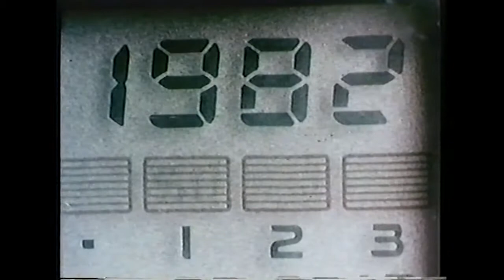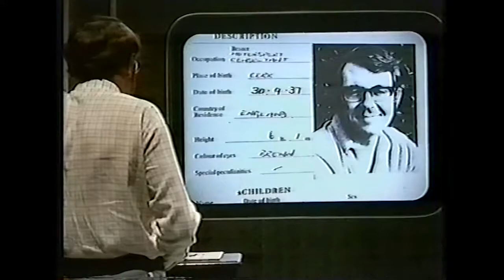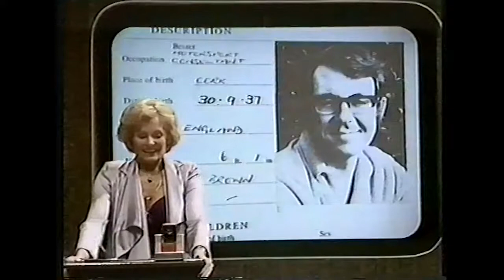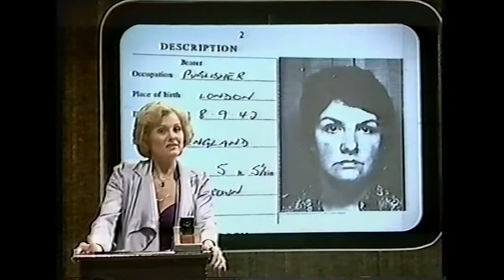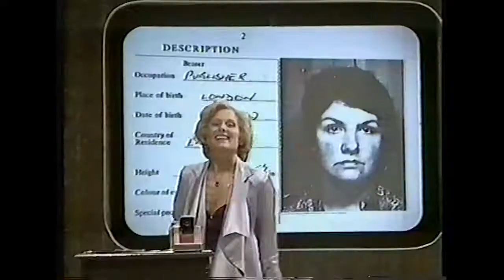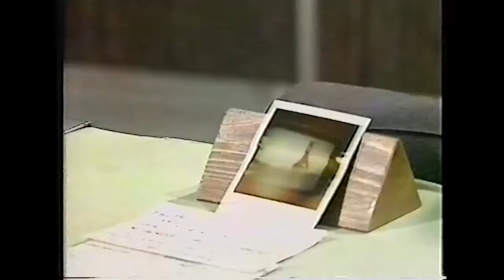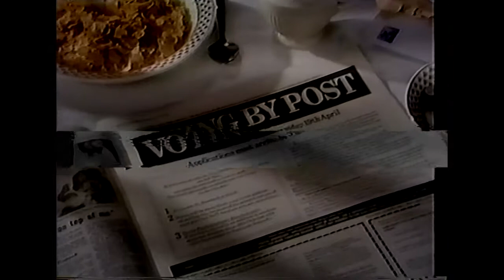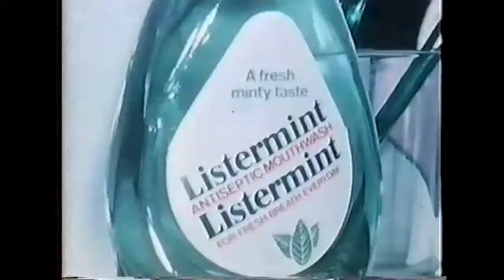The Masterspy (ITV 1979)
William Franklyn is your spymaster for the espionage game show. Which celebrity will be the mysterious Agent X this week?